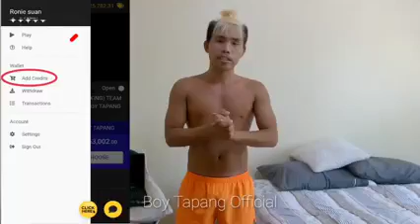Handa Nako sa Saturday || Battle Of YouTuber || Boy Tapang Vs Russel Bading